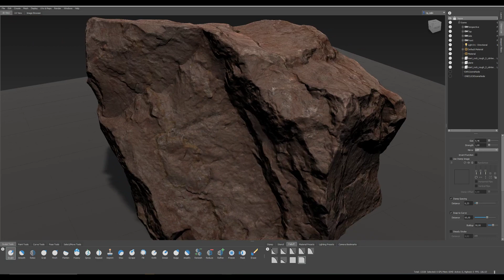Mudbox Tesselation does keep UVs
Mudbox does keep the UVs if you use tesselation.
Thats handy to fix some Assets.

The Stone is used is a Rock from Quixel.